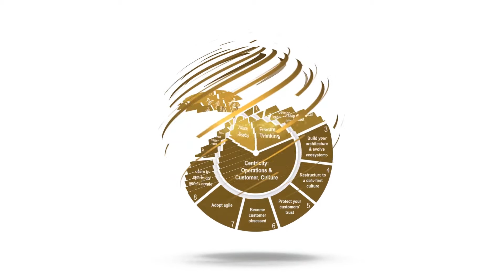Step 8: Learn to Experiment and Co-create - The Ticking Clock© Model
The Ticking Clock© Model - 11 - step business Transformation Model for the Digital Era.
The Model provides a step-by-step execution process to adopt digitalization into a business and execute it well.

At the heart of their approach is The Ticking Clock© Model – a 3-stage, 11-step business transformation model for the digital era.